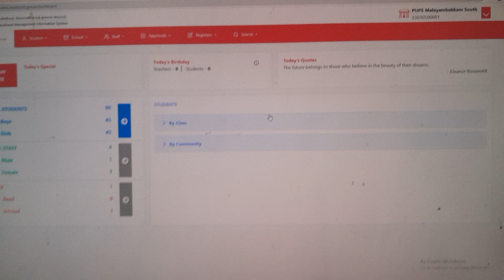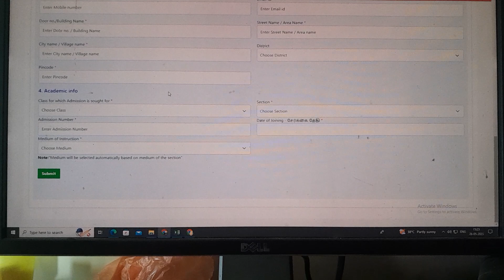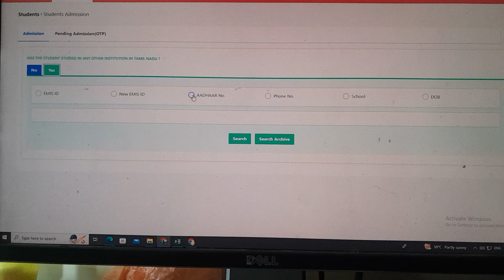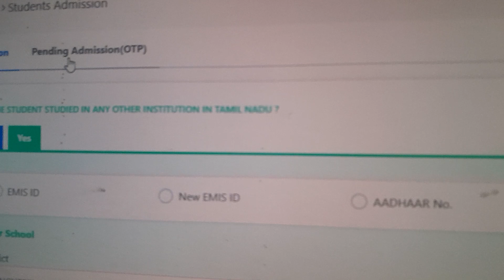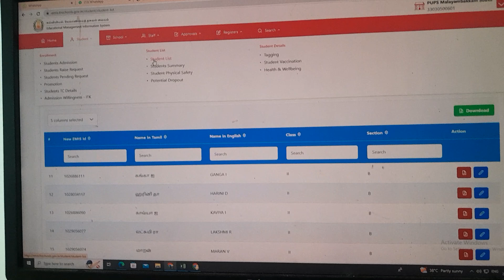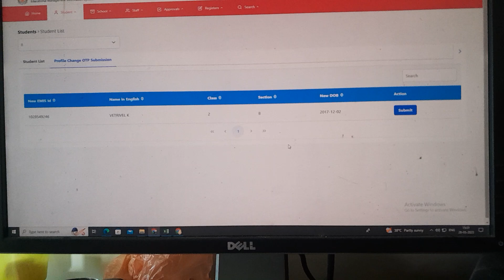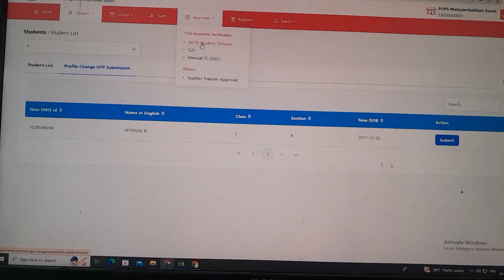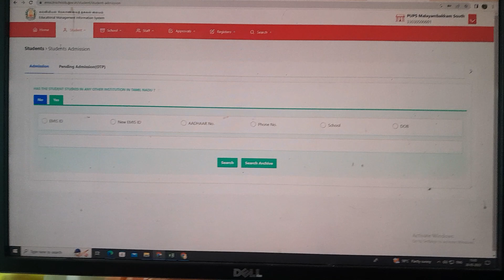2023-24 Emis Admission and starting Instructions demo Kundrathur